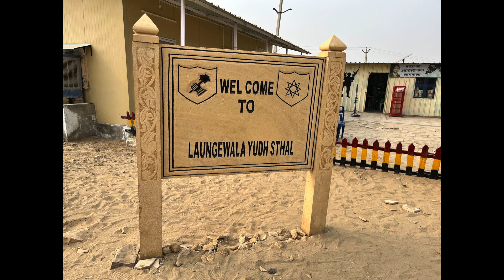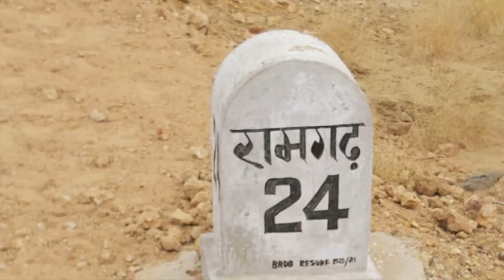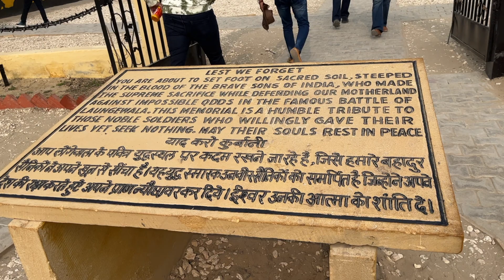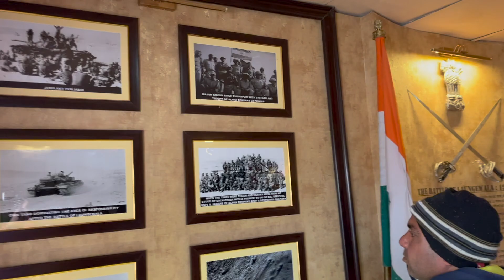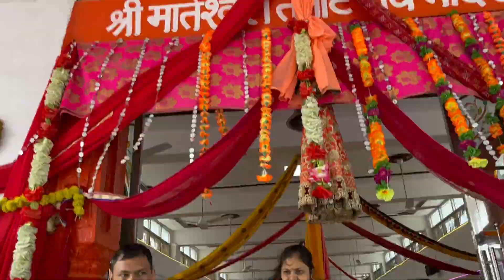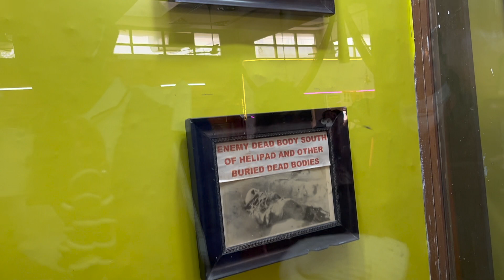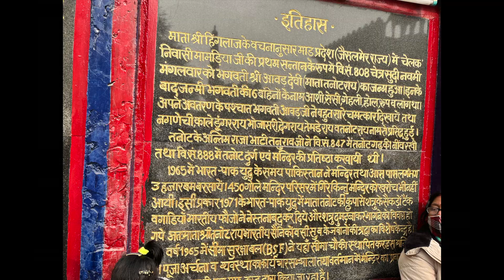Exploring the Indo-Pak Border: Secrets of Laungewala & Tanot Mata Temple in 2025 | Episode 2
n this 2025 travel guide, I take you on an unforgettable journey to the Indo-Pak Border, where you’ll explore the Laungewala Post and the Tanot Mata Temple – two of the most historically significant sites in India.

Discover the incredible story of Tanot Mata Temple, where, during the 1965 and 1971 wars, over 3,000 bombs were dropped by the Pakistani army. Miraculously, these bombs either failed to explode or mysteriously changed course, leaving the temple untouched. You can even see these unexploded bombs on display at the temple!

At Laungewala Post, the Indian Army's War Museum showcases the incredible bravery and sacrifices made during the 1971 India-Pakistan war. Don’t miss the 15-minute Border Movie, which brings the heroic history of our army to life.

To visit the Indo-Pak Border, you’ll need to take a ticket from Tanot Mata Temple, located 20km away, where the armed forces conduct a document check before issuing the tickets.

Timecodes:
00:00 - Starting Day 2 at Shiv Tara Desert Camp
03:00 - On the way to the Indo-Pak Border
03:30 - Ramgarh Goan: The last village of western India
04:30 - Arriving at Laungewala Post (Indo-Pak Border)
09:00 - Reaching Tanot Mata Temple
10:20 - Enjoy the Border Movie Scene
10:50 - Viewing unexploded bombs at Tanot Mata Temple
13:00 - Return to Jaisalmer City

Watch Day 1 of my desert adventure, where I explore the Jaisalmer Thar Desert on a camel safari, enjoy a bonfire, and experience traditional Rajasthani folk songs and dance

Why You Should Watch:
This video gives you an in-depth look at one of India’s most fascinating historical sites – the Indo-Pak Border. With amazing facts about Tanot Mata Temple, the Laungewala Post, and the miraculous events that took place during the wars, this journey will leave you in awe of India's bravery and heritage.

Stay updated on my travels and behind-the-scenes content on Instagram: @karunyabhishek